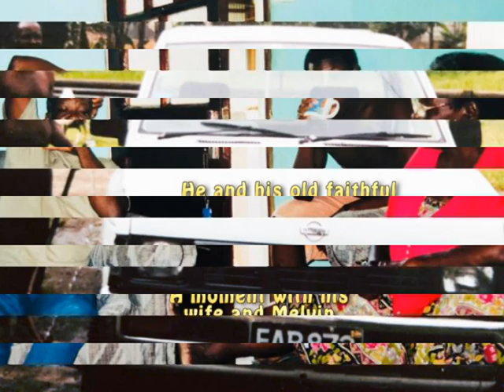George Joseph LIFE IN PHOTOS 1